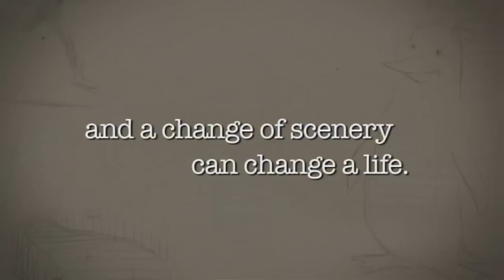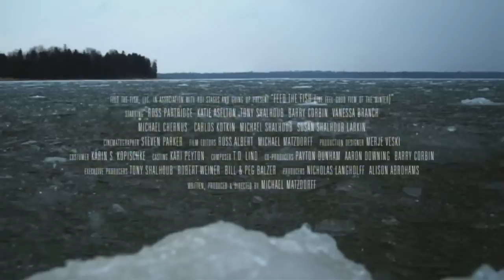Feed The Fish - Official Trailer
Joe Peterson is a burned-out children's book writer who's on the brink of a mid-life crisis. With his career at a standstill and his relationship in shambles, he leaves town with his best friend to do the Polar Bear Plunge in the dead of winter in Northern Wisconsin. On his quest for inspiration, Joe encounters three generations of dysfunctional family that includes an obsessed law enforcement professional, a wise old fisherman and a muse with a pair of hockey skates. With the crew's help, Joe finds his lost passion, survives an assault by a tyrannical ex-girlfriend, and stays out of the way of the law.  In the end, he gets the girl and publishes again but not before testing the icy waters of Lake Michigan on a snowy winter day.